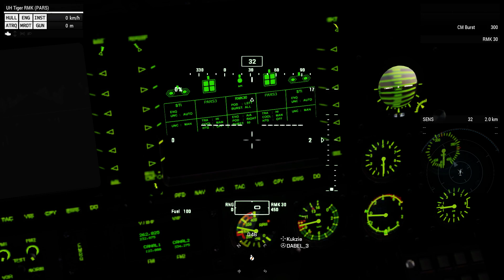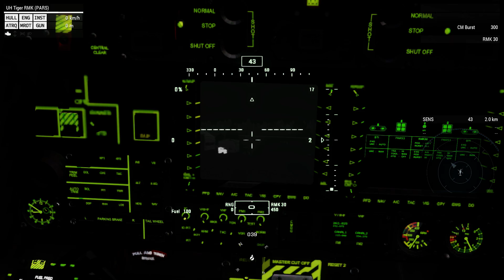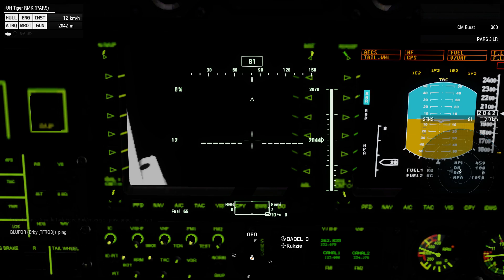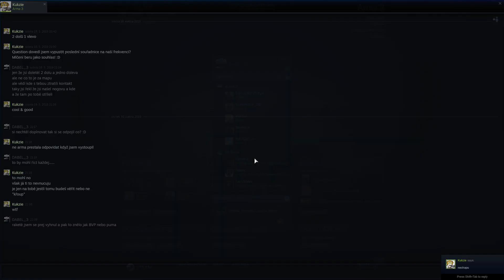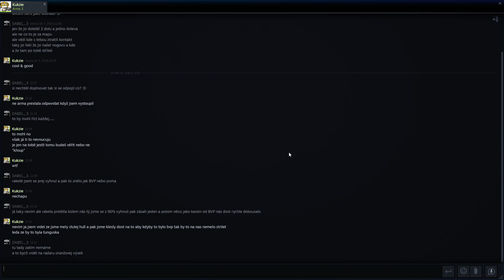[MOD] [CUSTOM] Bundesland BW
Mapa : Roshe
Úkol : Dobýt několik měst na východ od letiště.
Zeus : Leroy
Pozice : Condor 1 Pilot (Eurocopter Tiger)